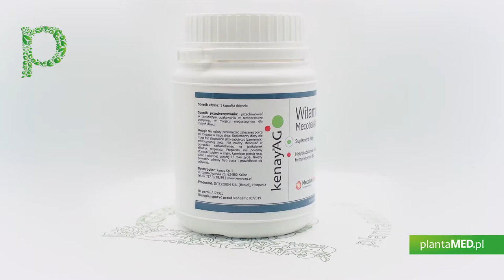Sklep plantaMED.pl poleca: Witamina B12 - Metylokobalamina 500 mcg (300 kaps.) Interquim